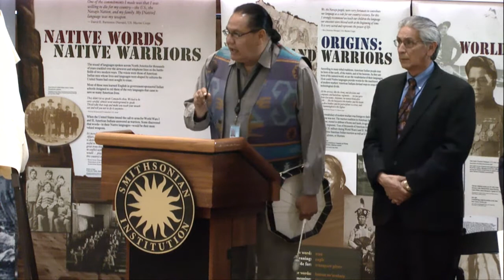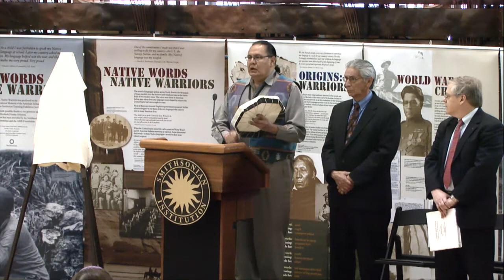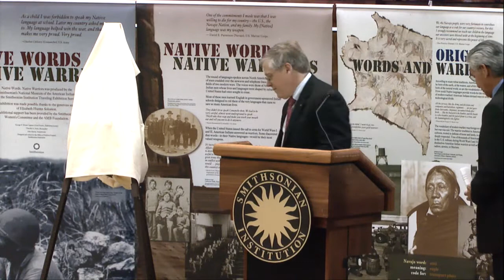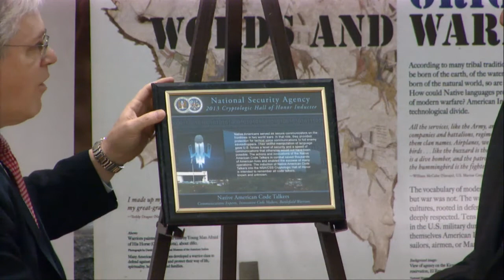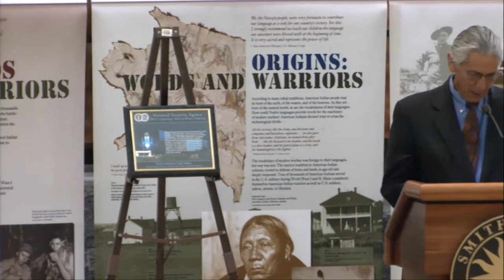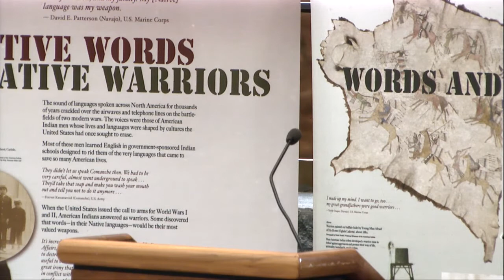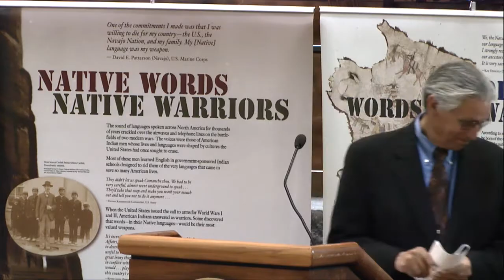Code Talker Induction into NSA Hall of Honor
The National Museum of the American Indian and the National Security Agency join together for a special presentation and reception celebrating the induction of the Native American Code Talkers into the National Security Agency Hall of Honor.

The induction of Native American Code Talkers into the NSA/CSS Cryptologic Hall of Honor is intended to remember all code talkers, known and unknown.

Speakers include NMAI director, Kevin Gover (Pawnee) and NSA deputy chief of staff Trumbull D. Soule.